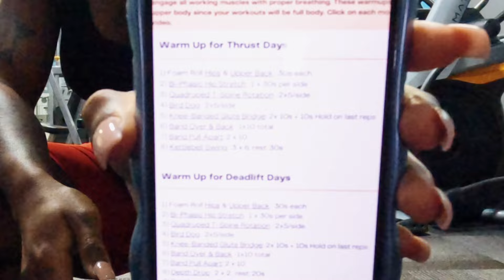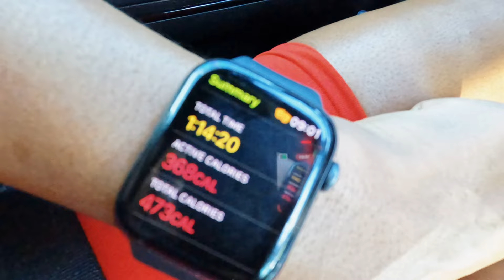Elite Glutes 01- Phase 1 Day 1 | How to grow your glutes | Gym Vlog ⚡️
Welcome back! It’s a gym vloggg! 😊

So excited to be starting this program from Athelite I wanted to share my day 1 with you all. 10/10 so far, I can’t wait to share my final results in 8 weeks.

Save & Share this workout! Love y’all ❤️